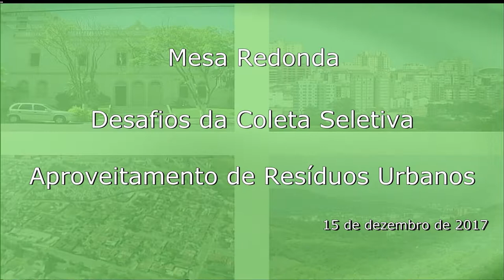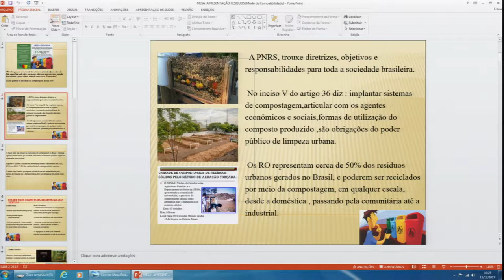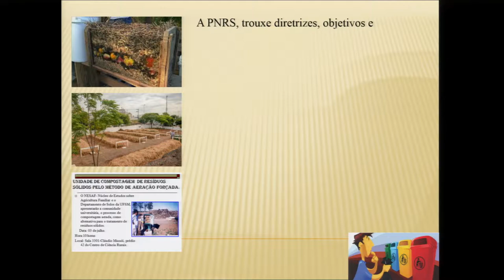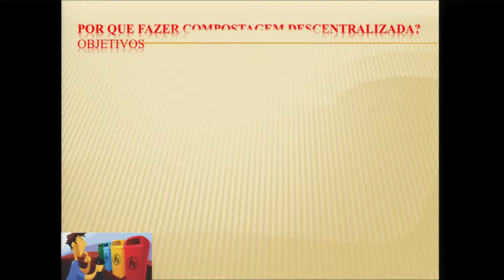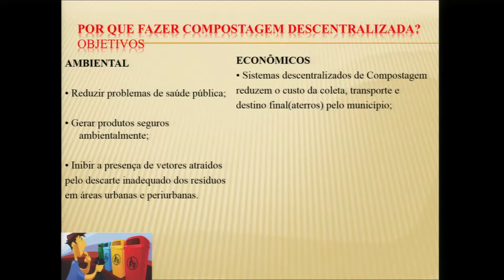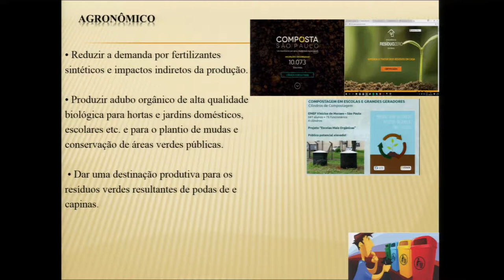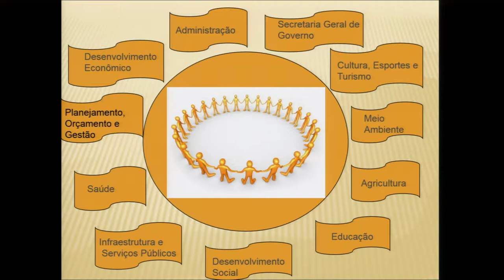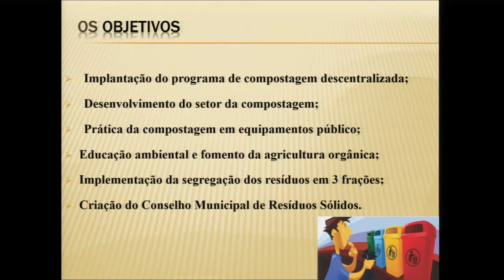Mesa Redonda - Desafios da Coleta Seletiva SM - 15.12.17